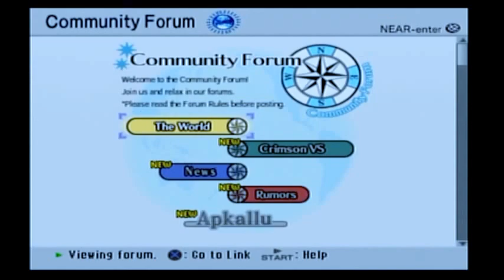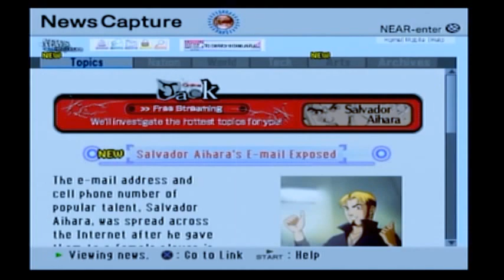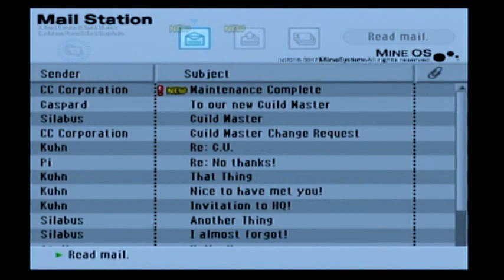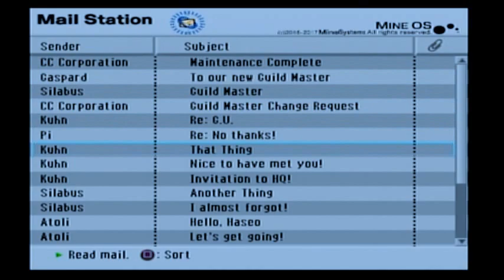Let's Play .hack//G.U. Vol 1! Episode 7: Even my entrance is fabulous!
Bear and Katalupe visit the arena and pick a fight with the fabulous emperor! And then they have a date with Atoli. I'm sure they'll have so much fun.